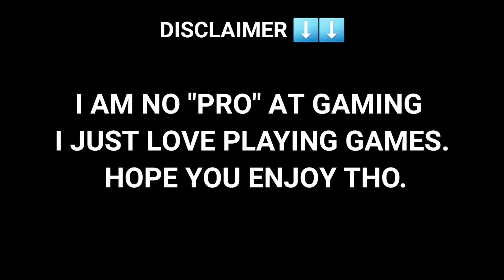Harley Davidson Edition International Lonestar With Custom 53FT Trailer | American Truck Simulator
Mods Uesd in video:-

Engine Sound: Default Cummins

MY SETUP
Device (Lenovo Ideapad Gaming 3)
Steering Wheel & Pedals  (Logitech G29)
Shifter (Logitech G Driving Force)